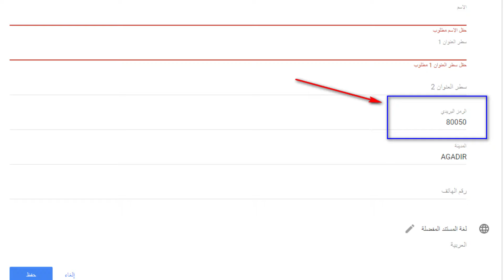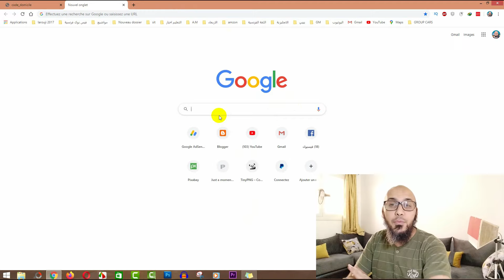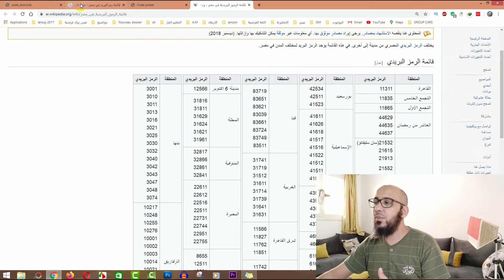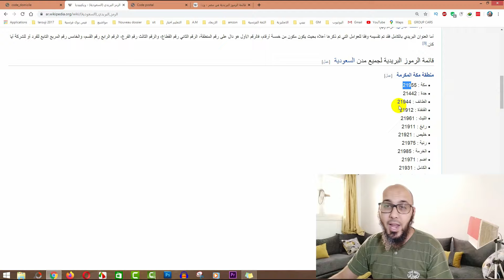كيف تعرف رمز البريد الصحيح الخاص بمنطقتك | تفعيل Google Adsense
اليوم في هذا الموضوع سوف نتعرف على كيفية ايجاد رمز البريد لبلدك والذي تحتاجه عاجلا ام اجلا لتفعيل معلومات حسابك ادسنس ، وبدونه لن تستطيع ان تتوصل برسالة تفعيل ادسنس  .